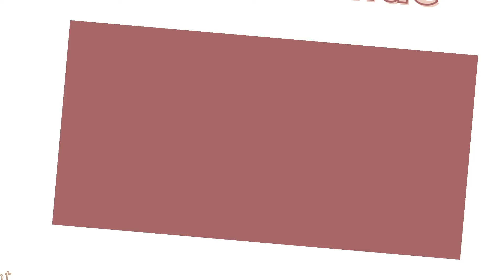MID YEAR REVIEW | I AM NOT CONSISTENT!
I AM NOT CONSISTENT, unfortunately! But I'm learning so much about myself this year and I wanted to share that!

0:33 MID YEAR REVIEW
4:13 WHAT REALLY HAPPENED DURING JAN-JUNE 2022
5:40 REVIEW OF MY CREATIVE/ENTREPRENEUR JOURNEY
13:06 I'M A SEASONAL CREATOR

MUSIC (I DON’T OWN THE SONG):
Spatial by Fugu Vibes from Uppbeat
Library by Walz from Uppbeat
Moonshiner by Jacob field from Pixabay